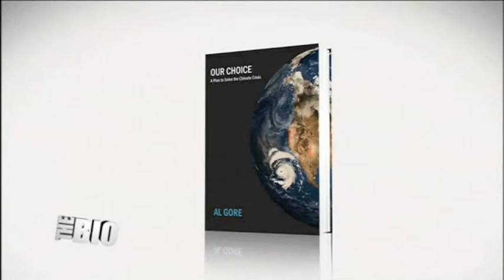The Hour Al Gore Part 1 Brand New Dec 31 2009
His new interview with George Stroumboulopoulos